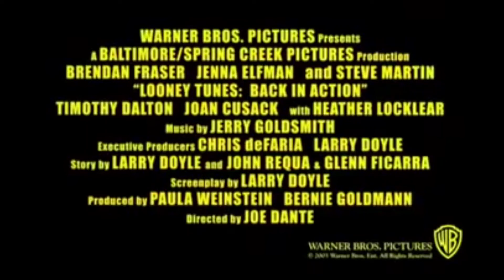Looney Tunes Back In Action HomeMade Trailer